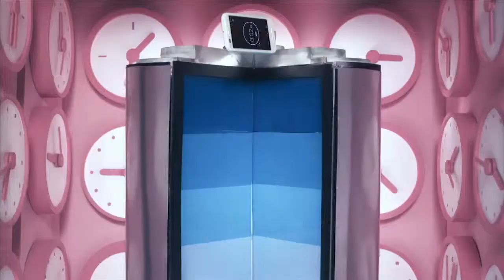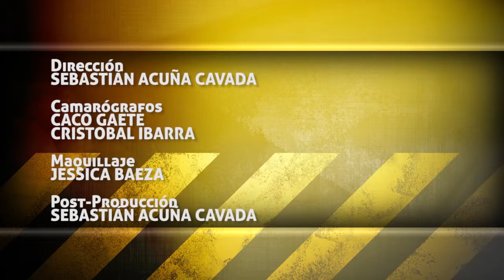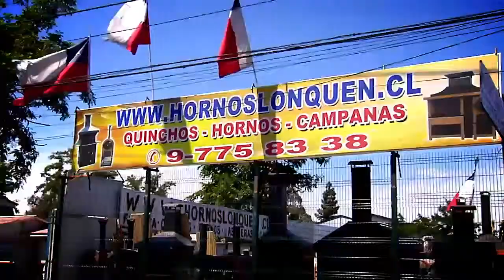2015-03-21 DMQF Nico Jarry